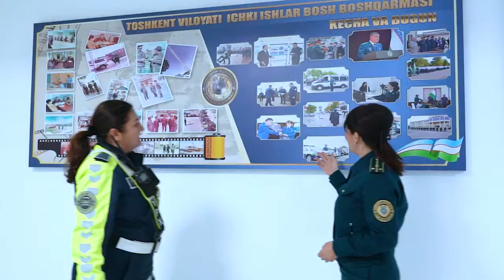YPX xodimasi: “Ayol YPX xodimasini koʻrgan haydovchilar hayron boʻlib uzoq vaqt tikilib qolishadi”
Toshkent viloyati IIBB YHXB YPX inspektorlari orasida xizmat qilayotgan ayol xodima bilan suhbat.

Toshkent viloyati IIBB Axborot xizmati